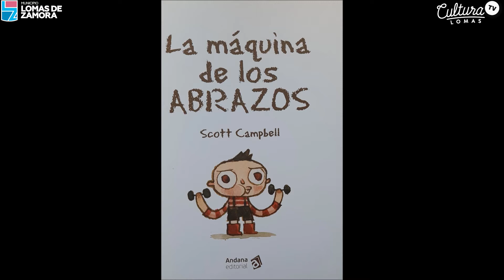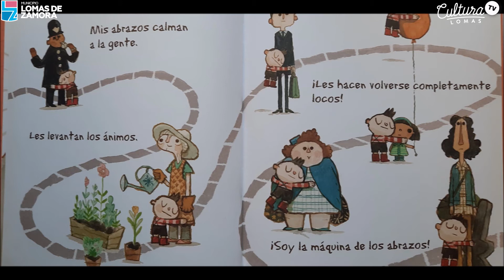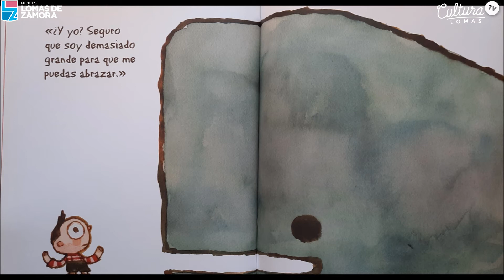Cultura Lomas TV Nora Cerisola narra cuento “La máquina de los abrazos”, de Scott Campbel